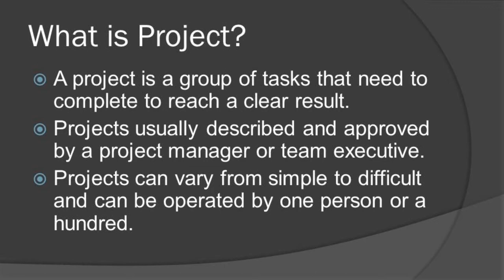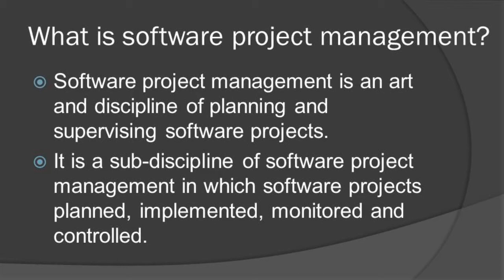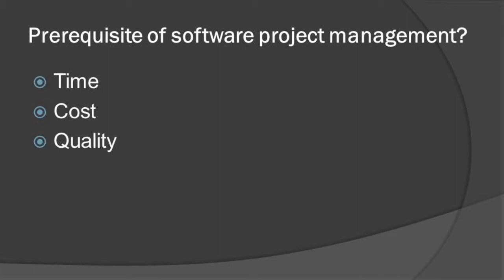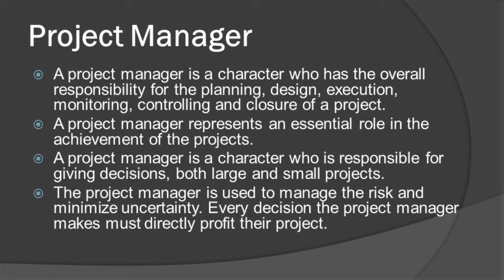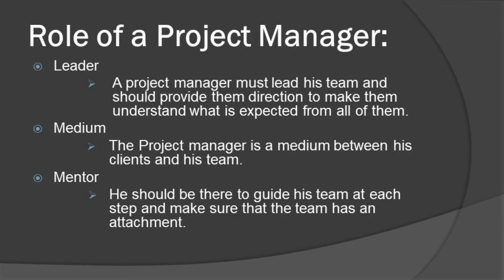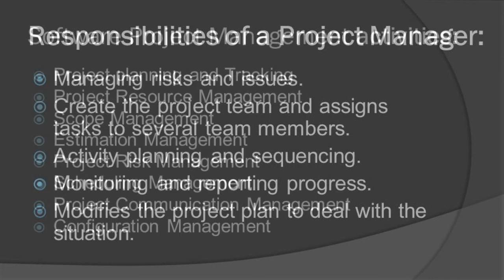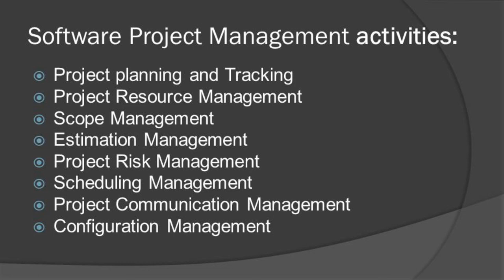Software Engineering - Project Management Part 1